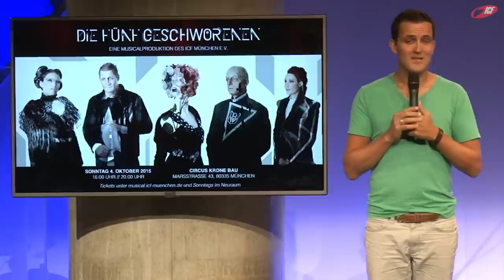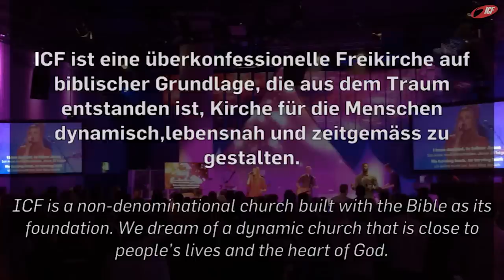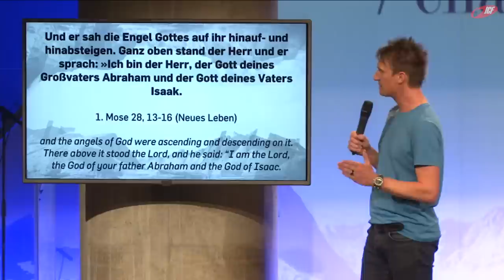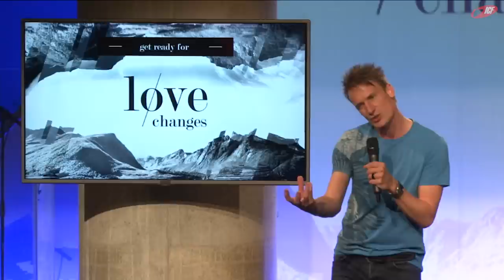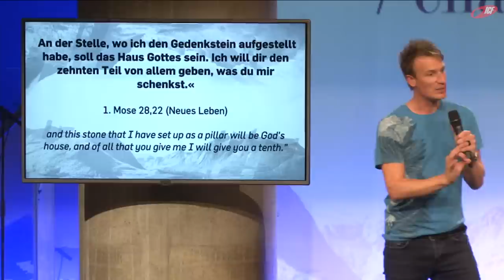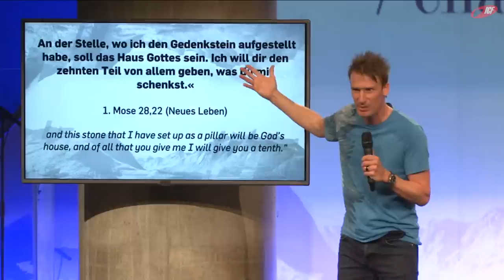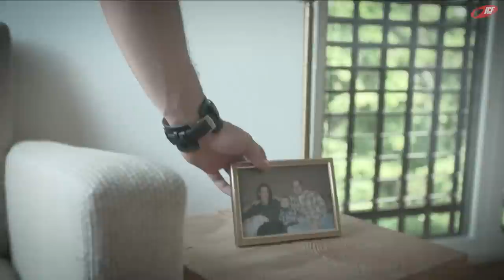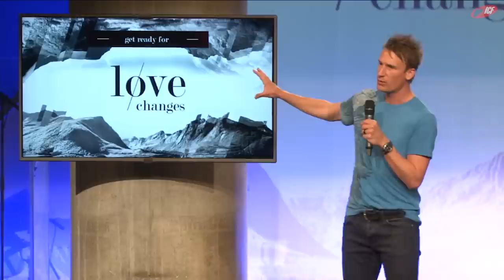Get Ready for Love Changes - Awesome church | Nicolas Legler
Eine Predigt aus der Serie »get ready for love changes« mit Nicolas Legler vom 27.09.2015

»Hast du auch den Wunsch in deinem Herzen, Teil von etwas großem zu sein? Etwas, das dich selbst überdauert? Etwas, das die Welt wirklich verändert? Gott hat auch diesen Traum: das Schicksal dieser Welt, gemeinsam mit uns Menschen zu gestalten. Win-Win, oder? Doch um ready zu sein, wenn Gott Dinge in Bewegung setzt, müssen wir unser Herz vorbereiten. In dieser Serie geht es um die Schlüssel, die du brauchen wirst, um dich in Gottes Pläne einzuklinken: Focus. Einheit. Vision. GET READY!«